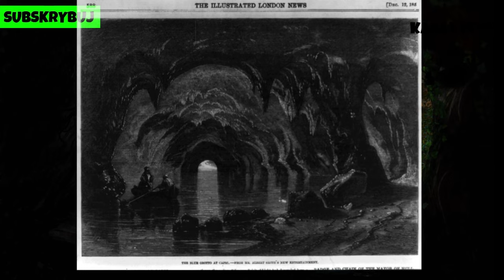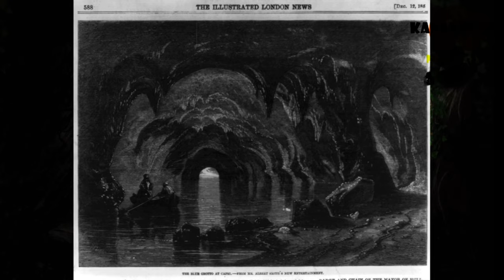Top 5 Najpiękniejszych Jaskiń Kanał piąty Nowak tv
Podejmij wyzwanie 90 dni już dzisiaj! Zacznij realizować program ZA DARMO! Zapisz się tutaj:
Co to jest Wyzwanie 90 Dni®?
Wyzwanie90dni® to nowatorski i superskuteczny program z zakresu rozwoju osobistego, gdzie przez 3 miesiące jesteś prowadzony przez Krzysztofa Króla, Jana Gajosa oraz trenerów do realizacji Twoich celów. Codziennie odblokowywany jest dla Ciebie nowy dzień, który składa się z:

30-60 minutowego nagrania Video
dziennika, w którym będziesz dokumentował swój rozwój
ćwiczeń i zadań do wykonania
Ogromnym wsparciem jest społeczność prawie 4000 obecnych i byłych uczestników programu, konsultacje z trenerami, dedykowany portal społecznościowy, grupa, spotkania na żywo, Vip-webinary, dodatkowe szkolenia i materiały.

Na początku programu stawiasz sobie cele, które deklarujesz się osiągnać w ciągu 90 dni programu. Dzięki codziennemu coachingowi, potężnej dawce motywacji, odpowiednim strategiom i metodom działania, kształtowaniu Twojej pewności siebie w ciągu 3 miesięcy osiągasz więcej niż w ciągu ostatnich 3 lat.

Na początku programu zostaniesz indywidualnie zakwalifikowany do uczestnictwa przez trenerów. Następnie po wstępnej selekcji będziesz mógł zacząć korzystać z programu i wszystkich dodatkowych elementów.

Program Wyzwanie90dni® został stworzony dla ludzi otwartych na nową wiedzę, którzy potrafią podjąć solidną decyzję i trzymać się jej bez względu na wszystkie przeciwności. Jeśli jesteś taką osobą, to zapraszamy Cię gorąco na największą przygodę Twojego życia – gdzie wspólnie z trenerami, nadającymi do Ciebie z tropikalnego raju odwrócisz swoje życie do góry nogami.

KTO BĘDZIE MNIE CODZIENNIE PROWADZIŁ DO CELU?
Krzysztof Król
W swoim 34-letni życiu stworzyłem 15 przedsiębiorstw i spółek, w tym kilka międzynarodowych. Chcę Ci przekazać wiedzę i metody, które pozwoliły nie tylko mi, lecz również setkom innych ludzi zbudować wolność finansową, wspaniałe relacje i życie marzeń.

Przez ostatnich 15 lat pracowałem z biznesmenami, milionerami, sportowcami, aktorami, piosenkarzami, gospodyniami domowymi i zwykłymi ludźmi, którzy chcieli zmienić swoje życie i w ciągu 90 dni wprowadzić zmianę większą niż mogli sobie nawet wyobrazić.

Setki tysięcy sprzedanych książek i szkoleń mojego autorstwa były rewolucją w życiu tych najbogatszych i tych najbiedniejszych.

Obecnie jestem doktorantem w USA na kierunku Doctor of Education in Educational Psychology. Mieszkam wraz z żoną i pieskiem labradorem na tropikalnej wyspie Phuket, na południu Tajlandii.

Mój sekret to połączenie motywacji w formie audio, video i książek, oraz mocnego, codziennego pchnięcia do działania małymi krokami, ale sukcesywnie w 90-dniowych okresach życia. Dzięki najnowocześniejszym strategiom i metodom zmiana przebiega ekspresowo i płynnie.

Jedyne, czego potrzebujesz, aby osiągnąć jakikolwiek cel w swoim życiu to właśnie program Wyzwanie90dni®.

Zapraszam Cię na największą przygodę Twojego życia!

Jan Gajos
Odkąd pamiętam, nigdy nie interesowało mnie przeciętne życie. Dzięki odpowiednim metodom i strategiom skutecznie udowadniam, że spełnianie marzeń, oraz życie według własnego planu jest dostępne dla każdego, kto ma odwagę, aby po to sięgnąć.

Doskonale rozumiem, że wszelkie ograniczenia istnieją tylko i wyłącznie w Twojej głowie. Znam metody, aby je przekuć raz na zawsze w wiarę i motywację w Twój sukces. Wszystko, czego potrzebujesz, to zaufać mi przez 90 dni i poświęcić 30 minut dziennie, czyli tyle, ile przeciętny Polak spędza przed telewizorem w ciągu 10 dni.

Moje świadectwo stanowią dziesiątki tysięcy ludzi, z którymi miałem przyjemność pracować. Stworzyliśmy razem plan, dałem im motywację na start, a reszta przyszła naturalnie z rozpędem.

Przygotowałem ten program, aby każdy Polak miał dostęp do wiedzy i technologii zmiany życia, które na zachodzie kosztują setki tysięcy dolarów, używanych przez nasławniejszych i najbogatszych ludzi świata.

Moje motto życiowe to słowa Henry’ego J. Forda: „Jeśli uważasz, że coś potrafisz lub że czegoś nie potrafisz, w obydwu przypadkach masz rację.”

Pamiętaj, nie da się wejść po drabinie sukcesu trzymając ręce w kieszeni!”